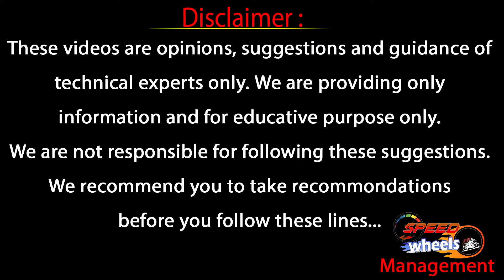Second Hand Cars Under 1,60,000 | Low Budget Cars In Hyderabad | Used Cars | Speed Wheels